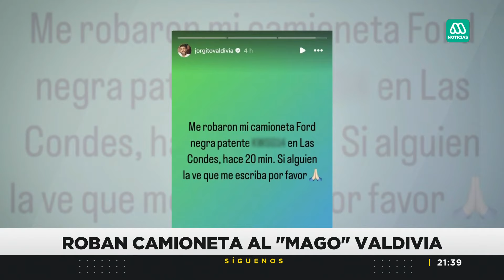Roban camioneta al "Mago" Valdivia: Delincuentes sustraen el vehículo en Las Condes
El exfutbolista Jorge Valdivia fue víctima de un robo puesto que un grupo de delincuentes le robaron su camioneta en Las Condes.